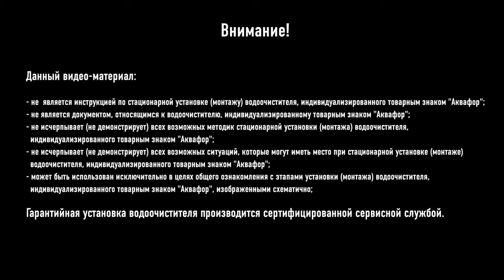Фильтр Аквафор Кристалл Эко для мягкой воды